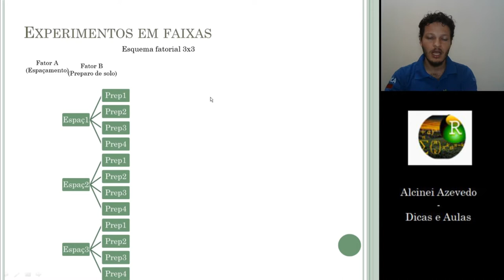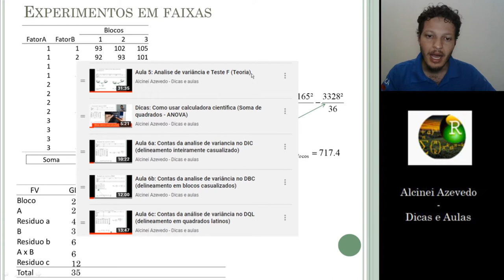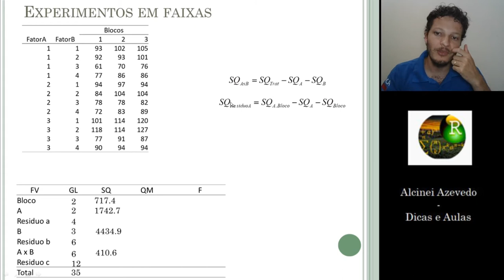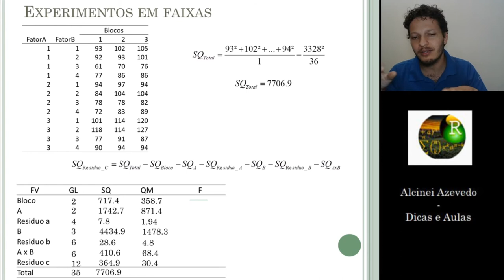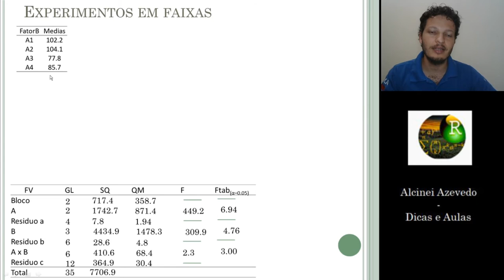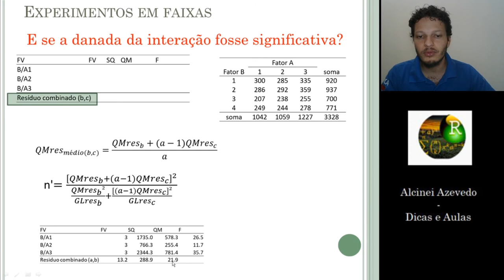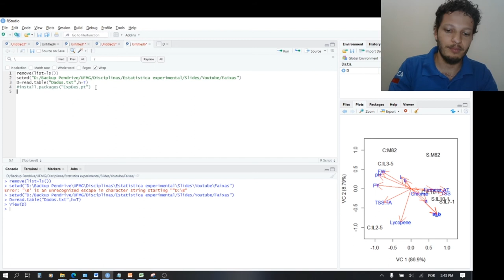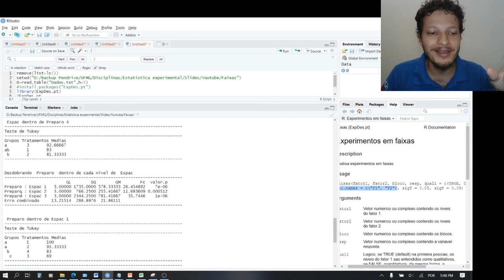Aula 13a. Experimentos em faixas (Teoria, contas e análise no R) [CC:BY-NC-ND]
Nesta aula é demonstrado como se analisa um experimento em faixas. É apresentada toda teoria e mostrado rotinas para análise no software R.

O conjunto de dados e a rotina está disponível no link abaixo.